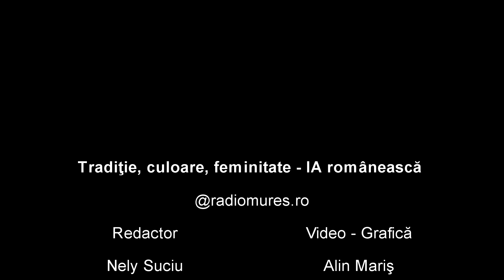Tradiţie, culoare, feminitate- IA românească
Pe 24 iunie se celebrează Ziua Universală a iei românești, o piesă de vestimentație care a trecut pragul secolelor și rămâne contemporană.
Foarte multe femei îmbracă și azi, sau mai ales azi ie. Printre cei care au pus mâna pe ac și ață pentru a crea propria ie se numără și celebrii creatori de modă Carolina Herrera, Tom Ford, Jean Paul Gaultier sau Yves Saint Laurent, care, de-a lungul anilor, s-au inspirat și din portul popular românesc în creaţiile lor.